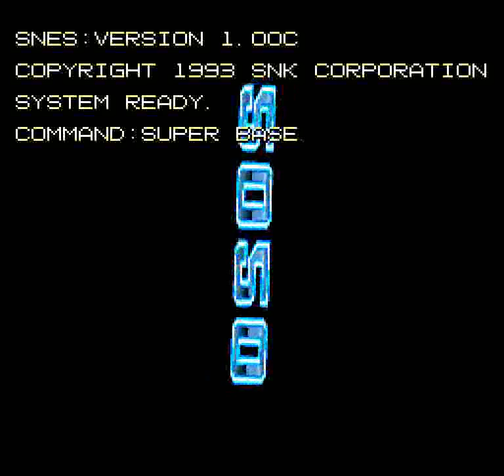2020 Super Baseball (SNES) - Game 4 vs Tokyo Samurais